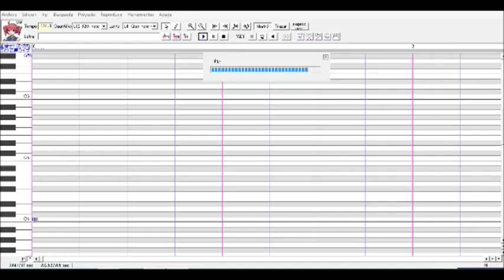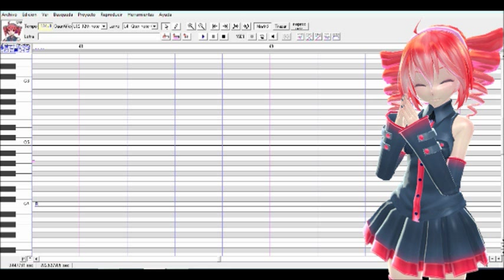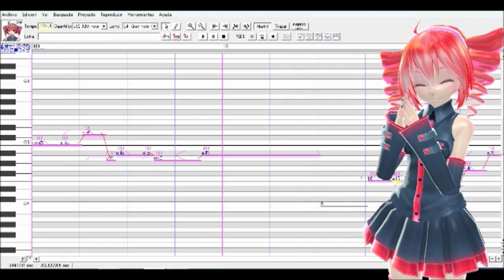[KASANE TETO] Que decida el corazon [UTAU]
Bueno esta es la primera vez que hago cantar aun utau en español pero el ust no es mio el ust original es de Akairojhon cuando vi el ust y no habia canciones con ritsu o teto me dije por que no hacerla y pues aqui esta espero que les gustes
creditos:
original song & vsqx by: CYO STYLE.
ust: Akairojhon
original vocal: MAIKA
imagen: NORIKO HAYASHI